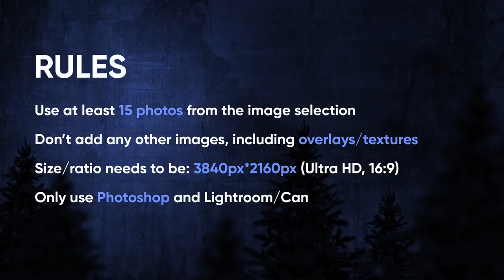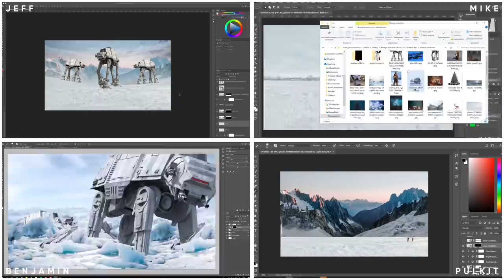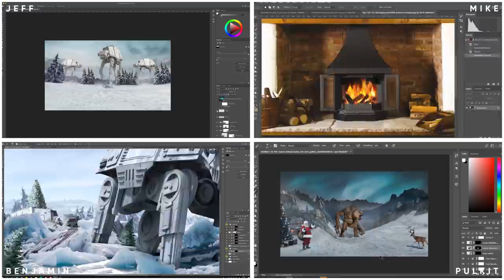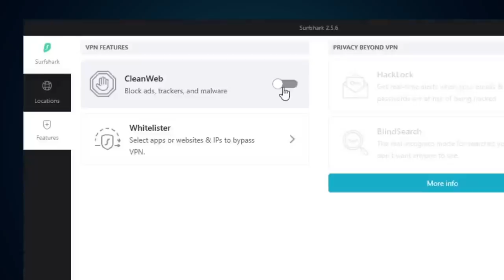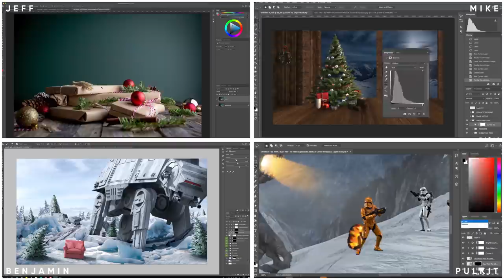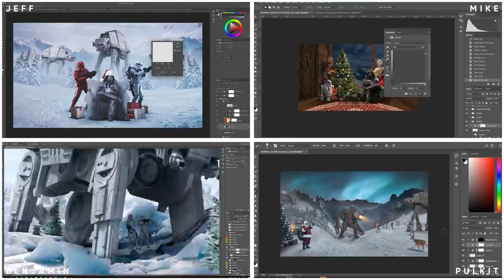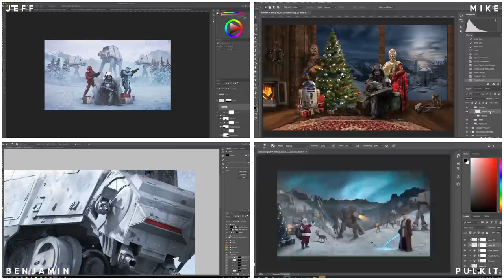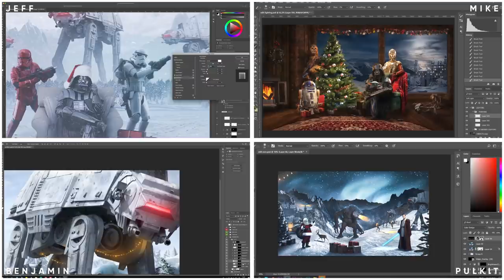4 digital artists use the same images! (photoshop) | Edit Race S1E4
In this video three other talented creators joined me in a brand new editrace. The overall theme is starwars , and we obviously had to use photoshop !

Other music:
Artist: AK